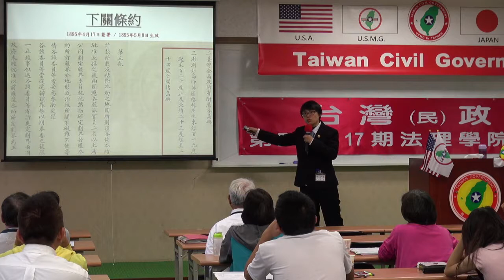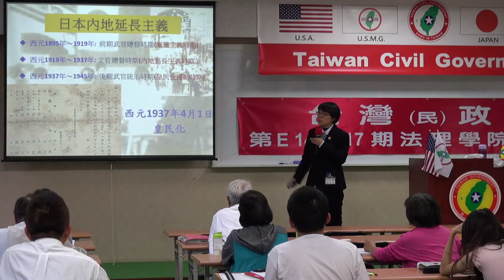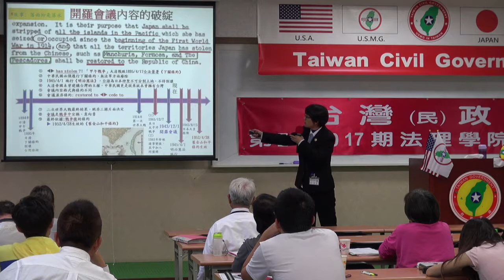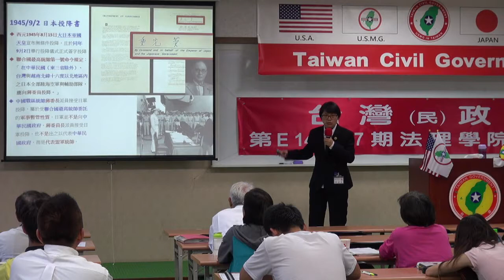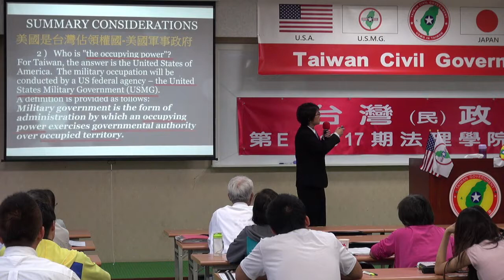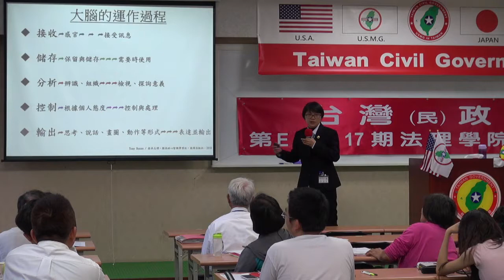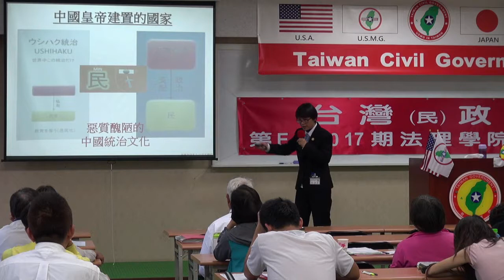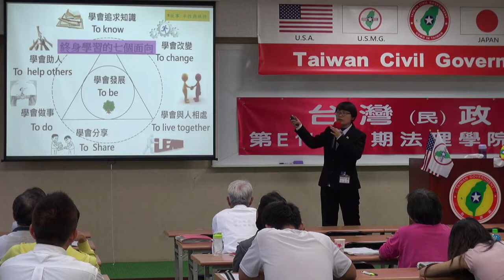141018-5b-藥事照顧論壇-張麗雯-台灣(民)政府第E141017期法理學院初級班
141018-5b-藥事照顧論壇-張麗雯-台灣(民)政府第E141017期法理學院初級班